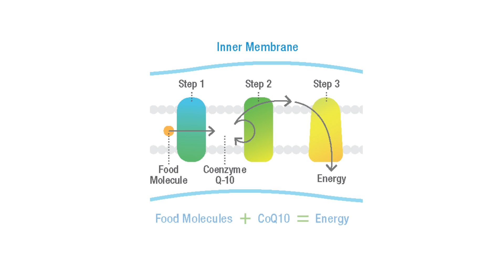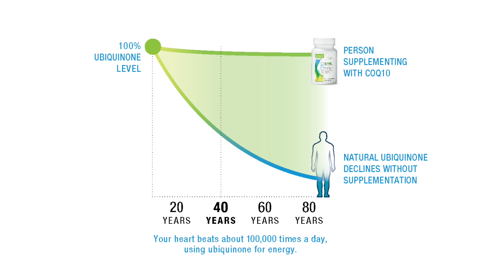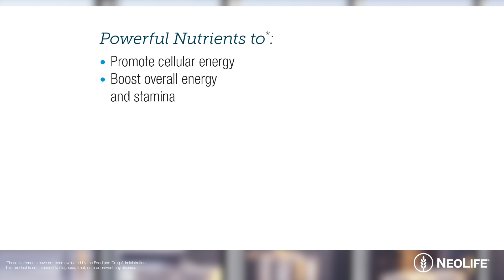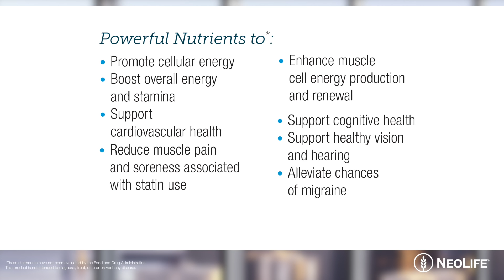Explore the Science & Benefits of NeoLife CoQ10 with SAB Director, John Miller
SAB Director, John Miller, explores the science of CoQ10, why it’s important, what causes natural levels to decline, and health benefits associated with CoQ10 supplementation. He also reveals why naturally sourced NeoLife CoQ10 is setting new standards of bioavailability and product excellence.

To learn how to build a foundation of good nutrition for you and your loved ones,